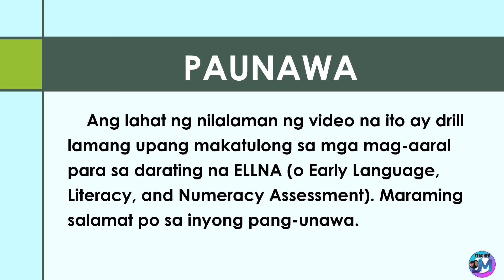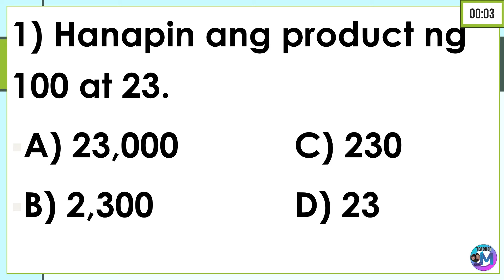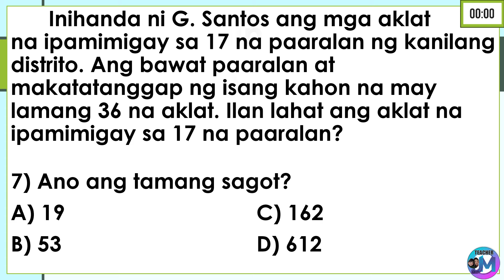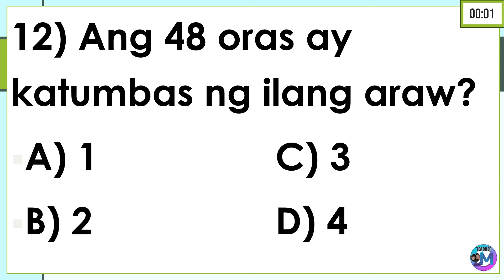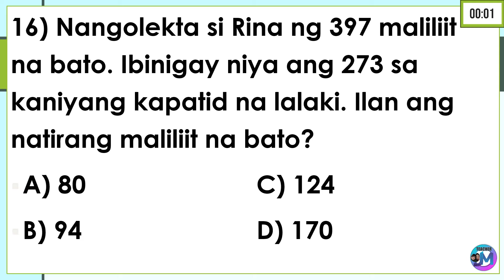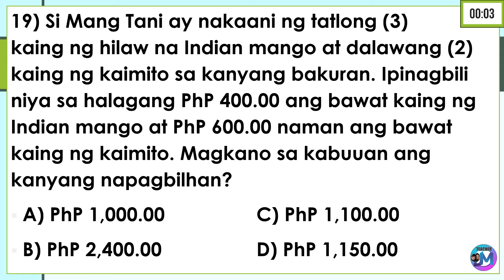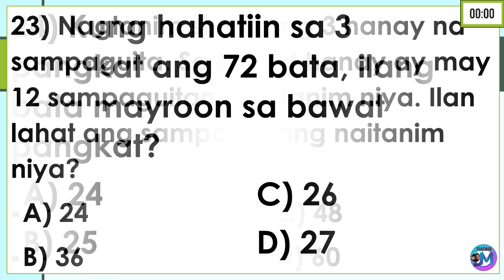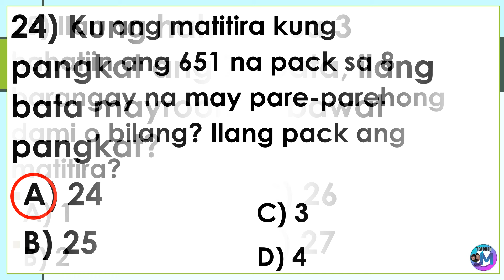ELLNA Reviewer & Drill Questions MATH Part 4 TAGALOG Early Language Literacy and Numeracy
Early Language Literacy and Numeracy ELLNA Reviewer & Drill Questions MATH Part 4 TAGALOG